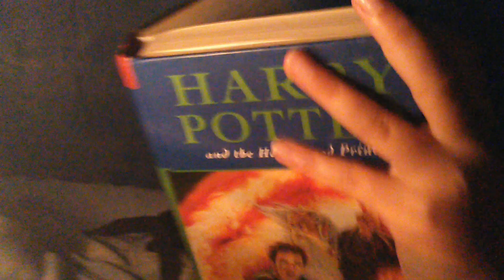Storm in tent 2